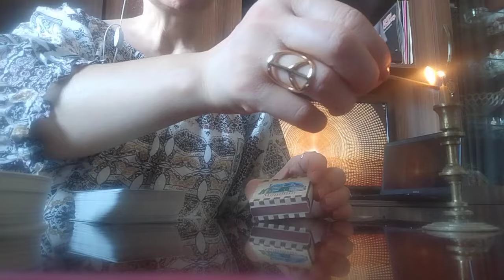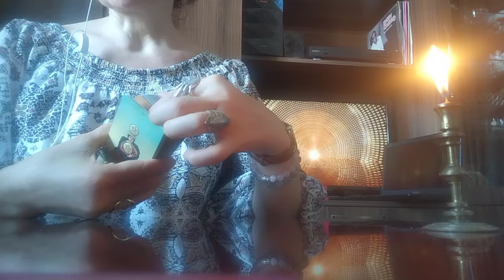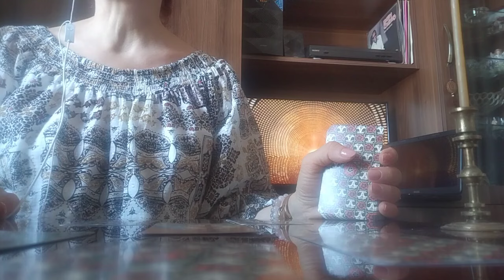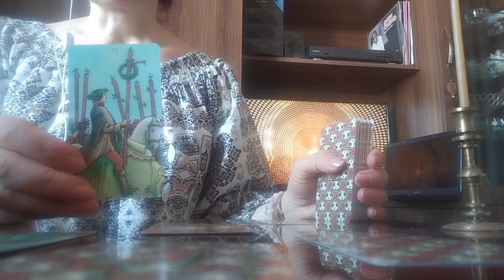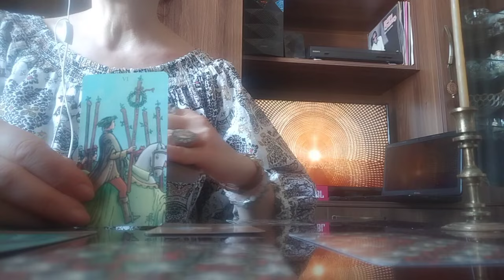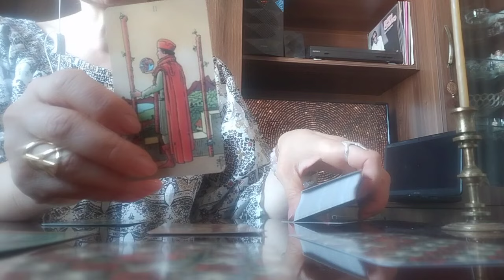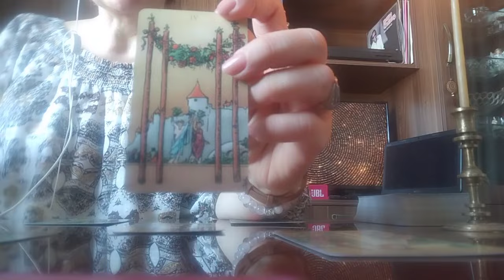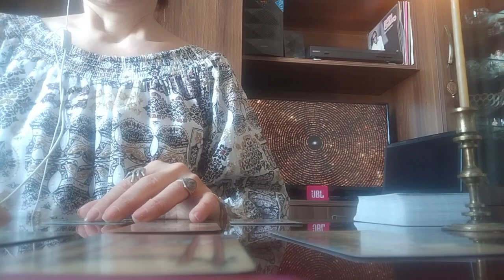ტაროს გაშლა წამოწყებული საქმის და მიზნის მიღწევის პერსპექტივაზე იღბლიანობაზე💫💒💫